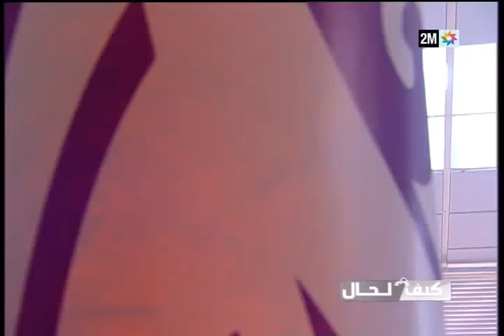كيف الحال : اصلاح ذات البين بين الاطفال و الاباء الخميس 15 أكتوبر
كيف الحال، برنامج من إعداد وتقديم عزيزة العيوني التي تجيب رفقة مختصين على تساؤلاتكم في ما يخص الأسرة والطفل والحياة الزوجية. تتابعونه من الاثنين إلى الخميس في 10 و45 دقيقة صباحا ومباشرة الجمعة في 11 صباحا على راديو دوزيم.